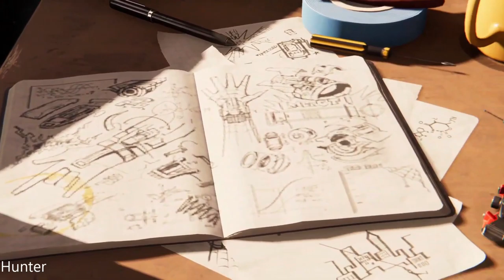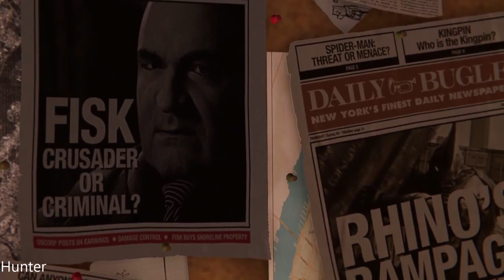SPIDER-MAN REMASTERED PC Gameplay LETS PLAY (1080p60fps)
PC SPECS:
- cpu: INTEL i9 9900K 4.86ghz
- mainboard: ASUS ROG STRIX Z390-F GAMING
- vga: ASUS RTX 2080 Ti Strix OC 11GB
- ram: KINGSTON PREDATOR DDR4 32GB 3466 MHZ CL15
- ssd: SAMSUNG 970 Evo 1TB M.2 SATA 3400/1500
-hdd : WDD RED 6tb x3
- psu: EVGA 1300WATT
- cpu cooler: CORSAIR H100I V2 HYDRO SERIES
-case: Phanteks Enthoo Evolv atx + RGB LED